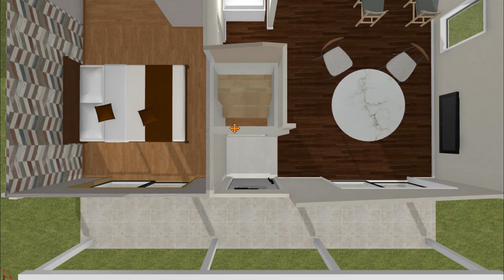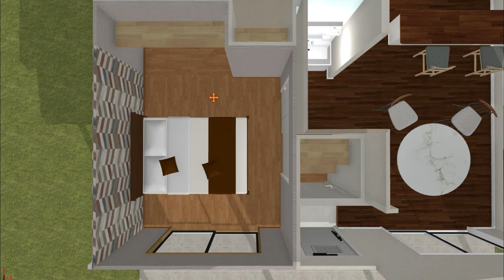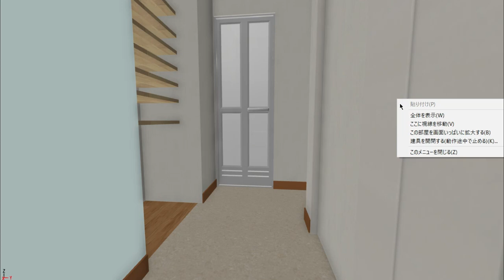【平屋の間取り⑩】ミニマムな二人暮らし！コンパクトハウス11坪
平屋専門S-CRAFTがお送りする間取りの作り方。シンプルで暮らしやすいを１番に考え
出来るだけコンパクトを目指してます。

イベント情報はこちらから

デリカサードシート用カウンター注文はこちら